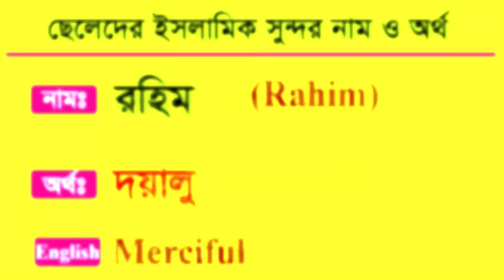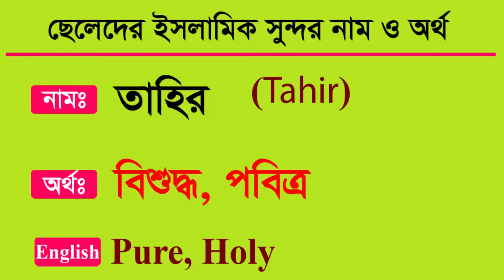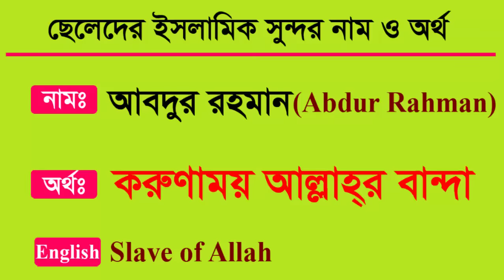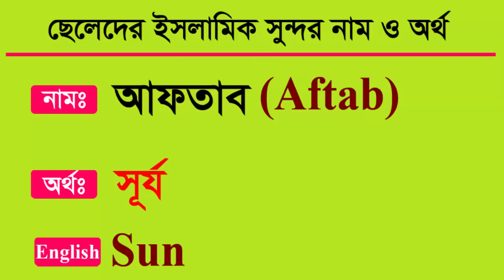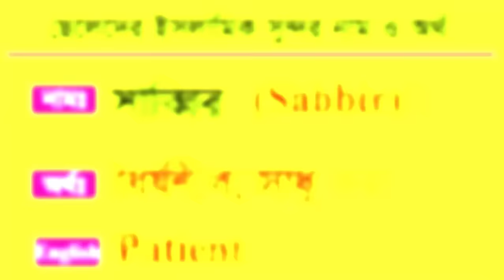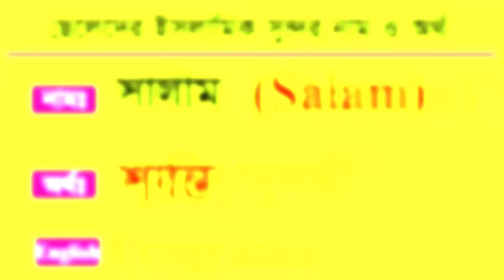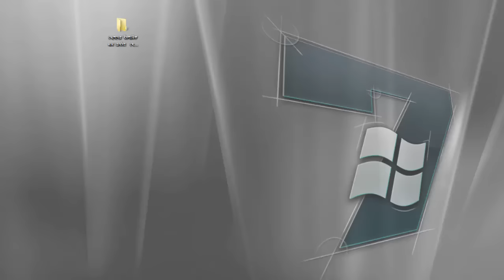Baby Boys Islamic Nice Name with Bangla English Meanings By Sayed Nuruzzaman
Baby Boys Islamic NiceName with Bangla English Meanings By Sayed Nuruzzaman. In this video, I am showing Lots of BabyBoys IslamicNames. In this video, boysName with English Bangla Meanings properly.

Thanks
Watching My Youtube Videos